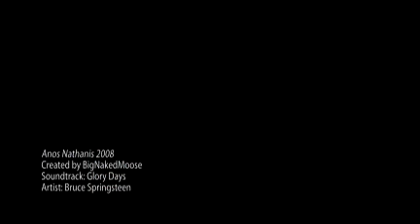Anos Nathanis 2008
Water Wrestling